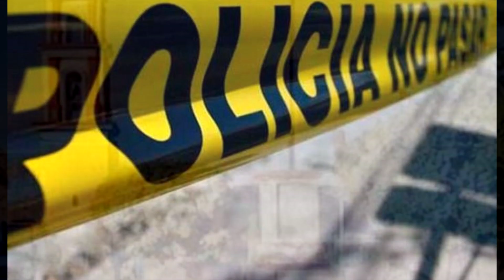Perros d3vorab4n cabeza humana de joven desaparecido en Jolalpan